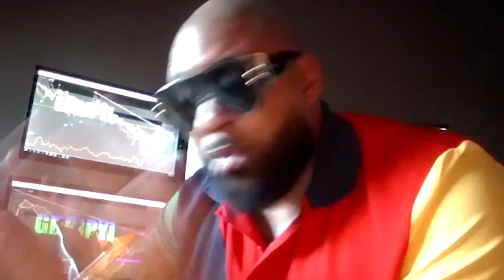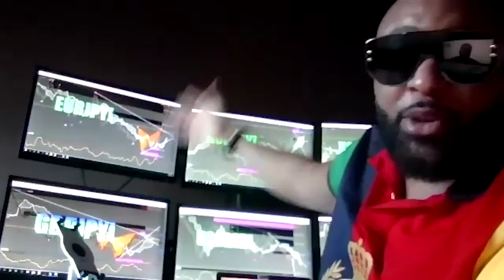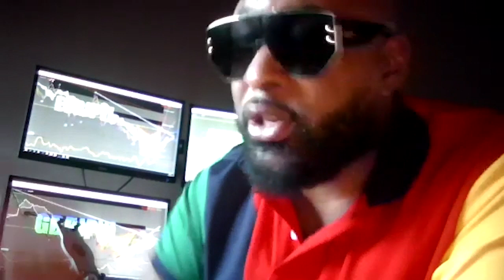Trading + coronavirus = opportunité ? - ITW MATT FOREX GANG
Bienvenue à toi dans cette nouvelle vidéo interview avec Matt du Forex Gang. Aujourd'hui nous allons parler de l'impact du coronavirus sur le trading. Et si en fait cette crise sanitaire était l'opportunité pour toi de te lancer et réussir dans le trading ?

Découvre davantage dans cette vidéo. Je te dis bon visionnage !

▬▬▬▬▬▬▬▬▬FORMATION OFFERTE▬▬▬▬▬▬▬▬▬▬▬

▬▬▬▬▬▬▬▬▬ MES COACHING ▬▬▬▬▬▬▬▬▬▬▬▬

▬▬▬▬▬▬▬▬ MES OUTILS ▬▬▬▬▬▬▬▬▬▬▬▬▬▬▬▬

▬▬▬▬▬▬▬▬▬▬▬▬ Témoignage client ▬▬▬▬▬▬

▬▬▬▬▬▬▬▬▬▬▬▬ LIENS ▬▬▬▬▬▬▬▬▬▬▬▬